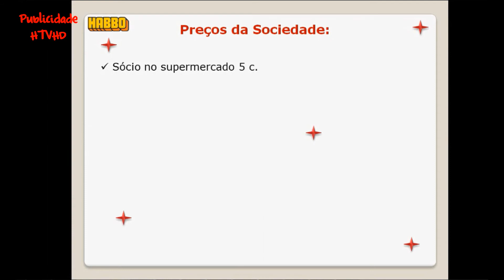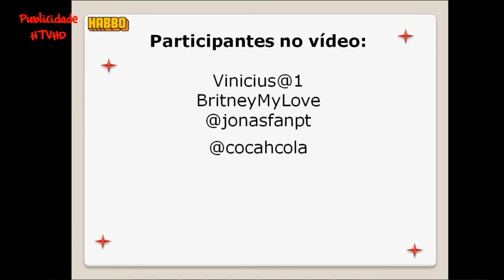Publicidade Supermercado Ponto Fresco 5 [HDTV]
@2012 Kelly Clarkson
@2012 HabboTvHD

Aqui está !